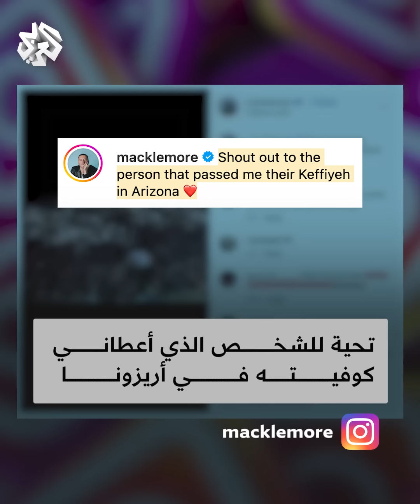قفز بين الجمهور لمجرد رؤية الكوفية.. مغنٍ أميركي يواصل دعمه لغزة، فمن هو؟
قرأ خطابًا داعمًا لفلسطين وقفز بين الجمهور ليلوّح بالكوفية.. إليكم أبرز مواقف مغني الراب الأميركي ماكليمور من الحرب على غزة منذ بدايتها